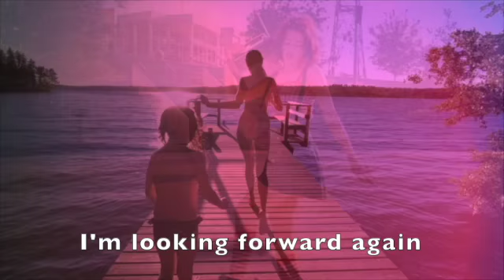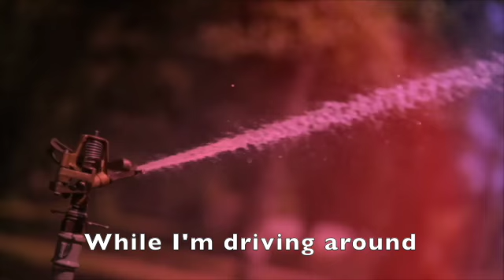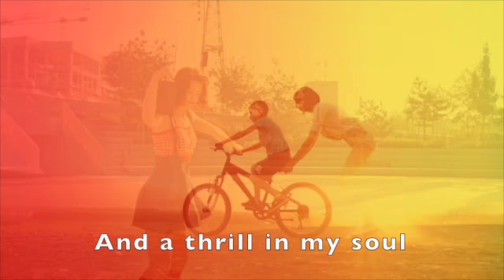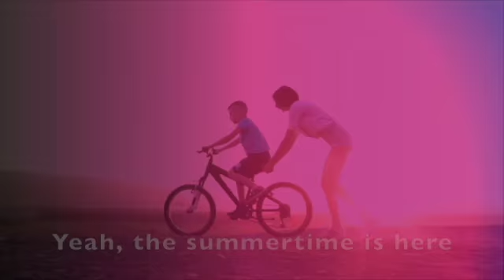Christopher Burgess - Summer Jams (Music Video)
Summer Jams

VERSE
I’m picking up that summer feeling again
After wondering if the skies would ever be blue again
now all the summer sounds are on the summer wind
And I’m looking forward again

CHORUS
To the summer jams on the radio
While I’m driving around on these old back roads
With the sun on my face and a thrill in my soul
Cause it’s summertime again
Yeah, it’s summertime again

VERSE
I guess I’ll never know for sure if I was wrong
For coping with these Iowa winters so long
But now as far as rays go you get your fill
When the corn is high and the sun stands still

CHORUS
And the summer jams on the radio

BRIDGE
Just when I thought I hadn’t
Heard a new song in years
My favorite band drops a new one
And it’s music to my ears

CODA
And the sound like a warm sunny sky
Or some corn on the cob on the Fourth of July
At a barbecue on the patio
Playing summer jams on the radio
While I’m drivin’ around with my windows down
And a smile on my face as I head out of town
Cause it’s summertime is here
Yeah it’s summertime is here